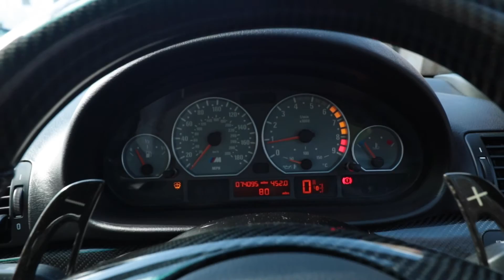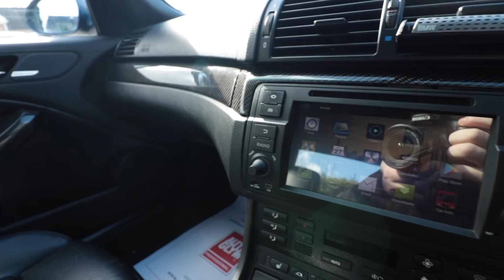2004 BMW M3 CONVERTIBLE3.2 M3 SMG 2DR 338BHP | Walkthrough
Finished in Topas blue, GKS are excited to offer this simply stunning BMW E46 M3 convertible, arguably one of the best M cars ever to come out of Germany, a future appreciating classic with low mileage and truly stunning condition throughout, this vehicle comes with a comprehensive service history including the all important running in service at 1467 miles, and has been serviced at, 11k, 21k, 30k, 42k, 46k, 49k, 60k and 71k - this model comes with the stunning Topas blue hard top roof included in sale, and the personalised M3FNP number plate worth over £2,000 - the M3 has become a serious cult classic and you can certainly see why, this example comes with a full carbon interior and steering wheel, satellite navigation, rear parking camera, 19" diamond cut alloy wheels, paddle shift, harman kardon sound system, automatic xenon lights, cruise control and full heated leather interior - all in great condition, this M3 has really been cherished and is a real credit to its former owners and comes with all book packs, manuals spare keys and service booklet. Viewing by appointment only * finance not available on this vehicle *